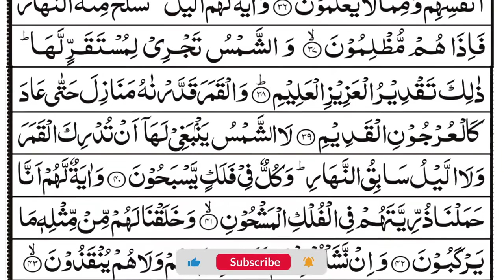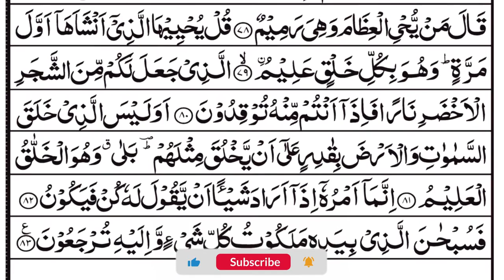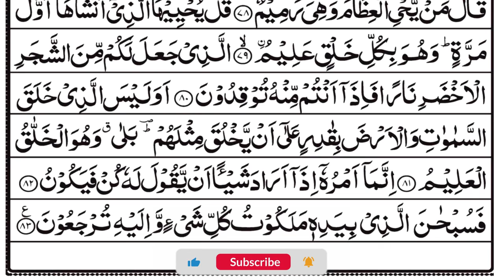Surah Yaseen (Yasin) Full | Eps 037 | Daily Tilawat Quran Surah Yasin | 36-سورۃ یس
Title : Surah Yaseen (Yasin) Full | Eps 037 | Daily Tilawat Quran Surah Yasin | 36-سورۃ یس
This captivating video features the full recitation of Surah Yasin (Yaseen) by the renowned Sheikh Abdur-Rahman As-Sudais, with Arabic text in HD. Surah Yasin is one of the most revered and frequently recited chapters of the Holy Quran, known for its powerful messages of faith, hope, and divine blessings. In this recitation, Sheikh Abdur-Rahman As-Sudais' beautiful voice and heartfelt delivery bring to life the spiritual depth and meaning of Surah Yasin. Whether you are a student of the Quran or simply seeking peace and inspiration, this video is a must-watch for anyone interested in the beauty and power of Islamic recitation. So, sit back, relax, and let the words of Surah Yasin fill your heart with peace and blessings.